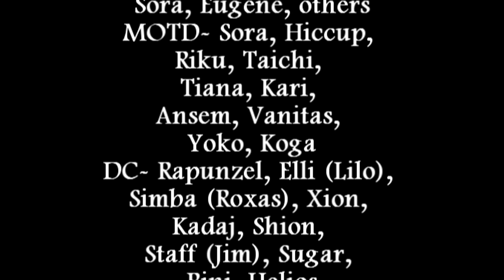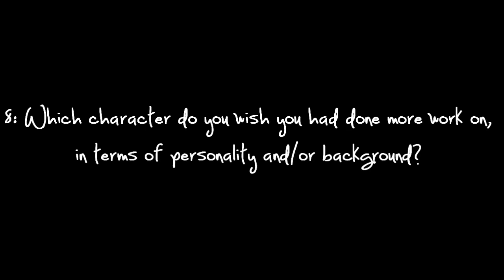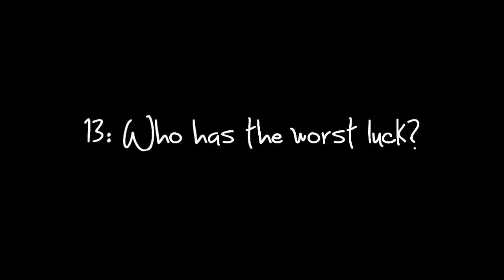Ultimate Non/Disney RolePlay Questionnaire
So...yeah..I was sucked in, lol.

I guess I'll explain the answers:

1- What roleplays are you/ have you been in?
 I indeed do have a life. And that life is with RPing. ;P Not gonna lower myself saying that I'm a nerd or anything. I enjoy RPing and I always will.

2- What characters have you played in all of them?
Hopefully you can notice some of the repeating characters? Those and the ones I love to play above all the rest. ;)

3- Who's your favorite character to roleplay as?
Rapunzel and Sora are without a doubt my favorite. But at the same time (because I was too dumb to remember to put him in the vid) I love to play Mowgli. I also like playing Lilo, but I never really have a chance to..

4- Who was your first character?
Yep, Mowgli in They're All Real. I do miss that RP a lot.. :\ And I'm still sad the way I found out I wasn't even in it anymore. All because of some census that no one even told me about... *exhale* Whatever, that's another story for another time..

5- Which character is the most interesting?
Taichi from MOTD obviously. I mean, he's been all around the emotion board. He's been good, he's been evil. He's been in love and he's been heart-broken. He's everywhere. xD

6- Who are you the most like?
DC Elli because...well Ill let you figure that out. ::) Also KOZ Rapunzel. She's the first girl I ever RPed and I really did base her off me because of that. :3 She started out shy and a bit quiet but once you get to know her, her true colors show. XD

7- Which romantic relationship- that one of your characters have been in- is your favorite?
Lol if that's not obvious enough.. Sorariel OF COURSE. But, behind them is Tiana and Kadaj... Uh... *think* Tiadaj :P Also, Mowgliki and Pim. Though they aren't together anymore, I do love Pim (RapunzelxJim). I also love (though they were not shown) RapunzelxMacalli from KOZ and RapunzelxHowl from DC. Why is she with so many?! DX But above all, SoraxAriel. :3 Oh yeah, and that picture of those two... ;3 I made that for something I can't upload til next month. :P

8- Which characters do you wish you had done more work on, in terms of personality and/ or background?
Shippo from TAR.. ;( So sad..

9- What character is your comic relief?
Sora from KOZ. XD He's so delicate. XD It makes him funny. XP

10- What character is the most heartless/evil?
Ansem... That mean butt. X( He's mean...and...a butt..

11- Who is the most innocent?
Mostly the babies. :'3 Hodari for sure. And Kari too. :'D Along with Phao cuz he's adorable! XD

12- Who is your kindest character?
Rapunzel from KOZ. XD She really is. I mean...if you test her patience, she'll blow your head off. But she's a sweet heart nonetheless. X3

13- Who has the worst luck?
Well...MOTD Sora died... That's pretty unlucky by itself. XD

14- Who's the bravest?
Mowgli from KOZ has confronted a countless number of demons in his life and has only cried maybe twice. XD

15- Who's the smartest?
It hasn't been prominent anytime recently, but during the summer he could share a lot of things that not even Rapunzel knew. And...he's knows A LOT of things for his age... o_e If you understand..

BONUS QUESTION (taken from Chy X3)- What characters would you like to play in the future?
Any of the MLP gang! X3